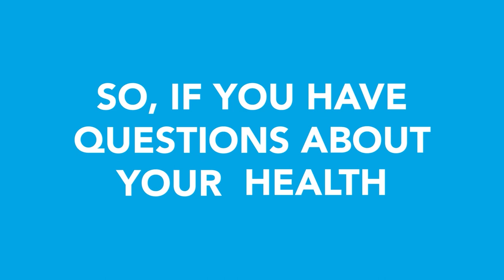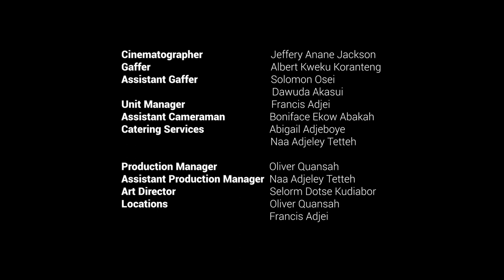ATOUA SERIES | Episode 4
Apart from the fact that Stella consistently achieves her set goals in life, she seems well informed about sexual and reproductive health issues, especially prevention of pregnancy and its related options.
Esi’s failure to take her friend’s advice led to an unintended consequence. While her mother could have helped the situation, Esi decides to keep it a secret, away from her mum. Stella lends support to Esi with 2 options, to have the baby or abort it.
Esi is undecided, to keep the pregnancy or abort it!

Share the episodes with friends and families to spark conversations on adolescents contraception.